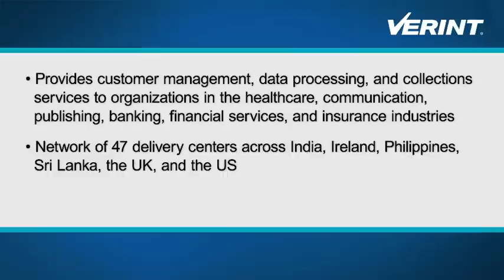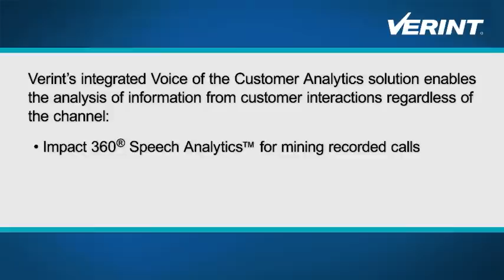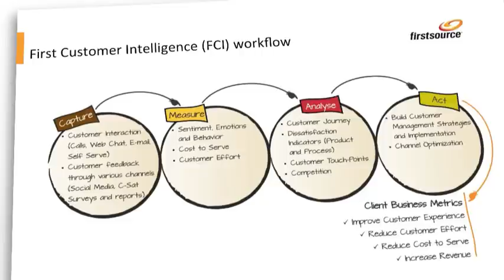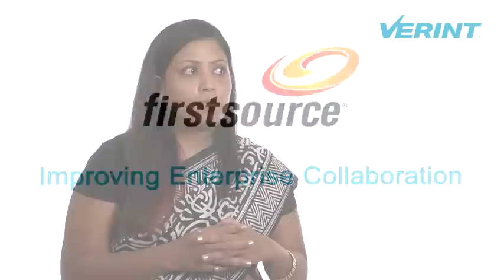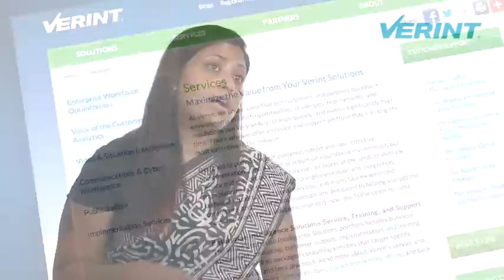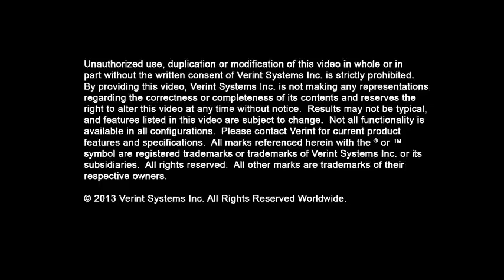Firstsource: A Global Business Process Outsourcer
A leading global business process outsourcer, Firstsource uses Verint Voice of the Customer Analytics, including Speech Analytics and Text Analytics, to identify customer sentiment and differentiate based on the unique customer insights and profound results it delivers to clients.